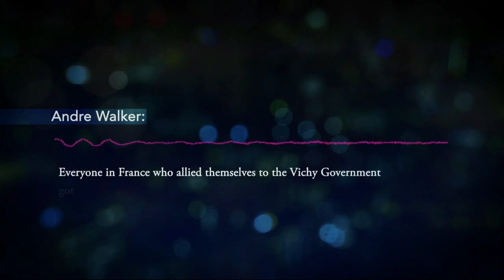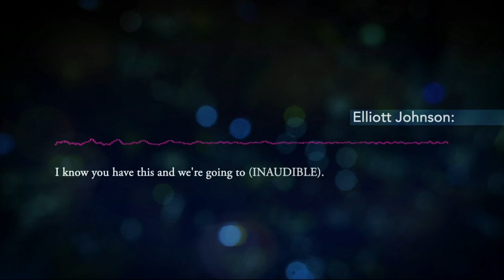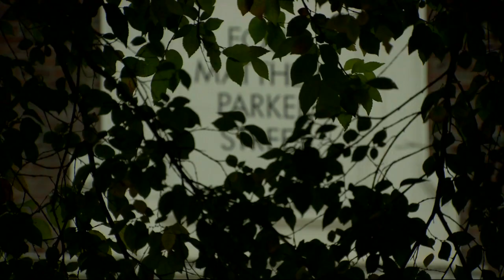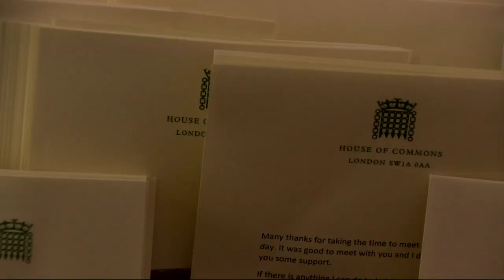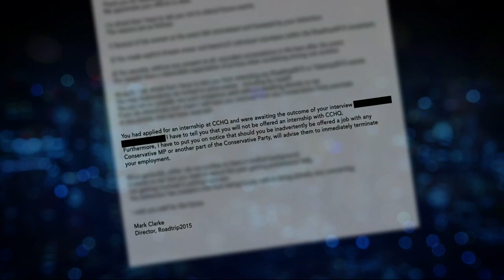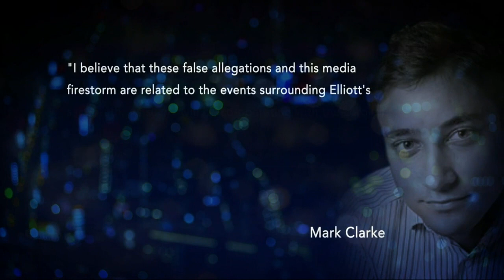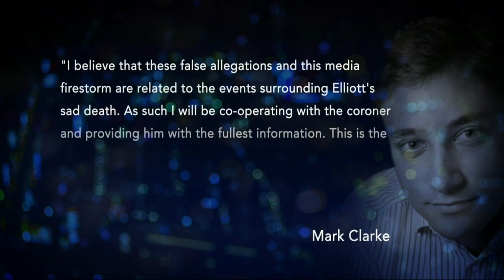Conservative Future bullying allegations - BBC Newsnight investigation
James Clayton has this Newsnight investigation into allegations of bullying by a Conservative activist Mark Clarke, who led RoadTrip.